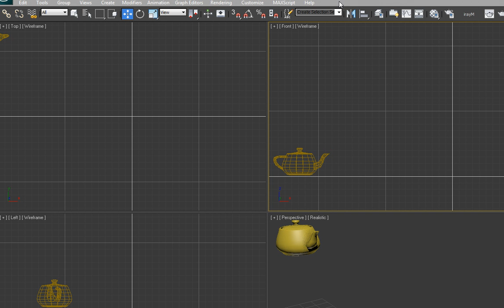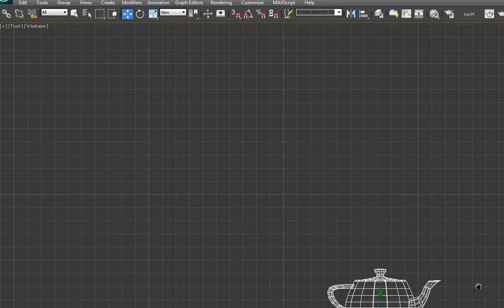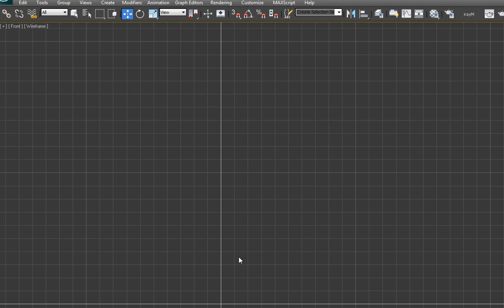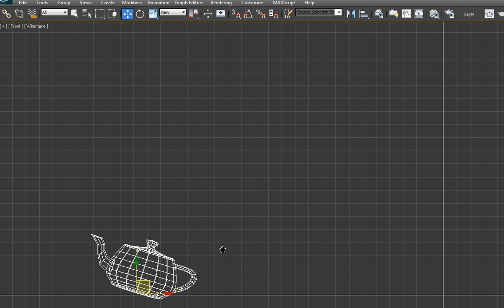3DS Max 2012 from the future: Professional animation tutorial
This time we get deep into 3D animation, we use 3DS Max 2012 from the future to make animation of beautiful teapot. Learn from the best and get your seat in the industry.